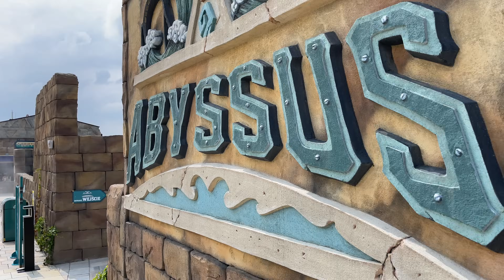ABYSSUS Front Row POV, Energylandia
Energylandia in Zator, Poland is a massive newer theme park with a collection of rides like no other. POV 4K, 60fps front row on ride. . This is the brand new ABYSSUS roller coaster, a new generation Vekoma rides creations. The coaster features two launches, multiple airtime moments, and strong positive and negative G’s. It’s a long ride and my only major complaint is the addition of seat belt shoulder restraints. Other than that it flows well, (maybe too well) and features nice elements. Vekoma is really starting to find their footing.

Opened in 2021, the ride is still completing theming around the new area.  Aqualantis has a collection of three other roller coasters and rides, a vekoma boomerang, and an extended disco.

New Vekoma, Energylandia new ride 2021. Front row POV on ride video. Abyssus.